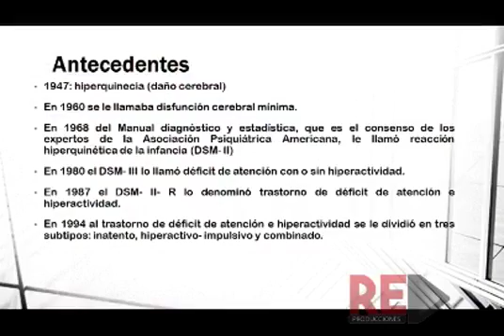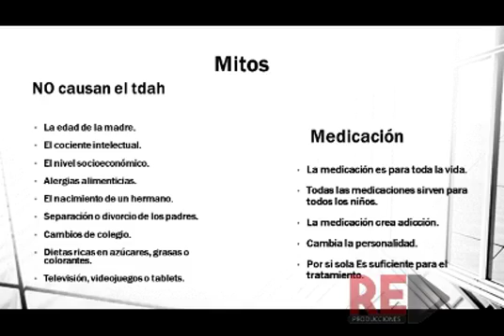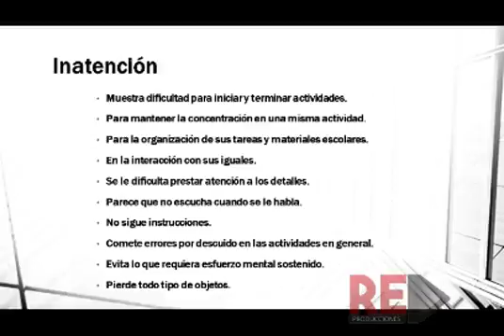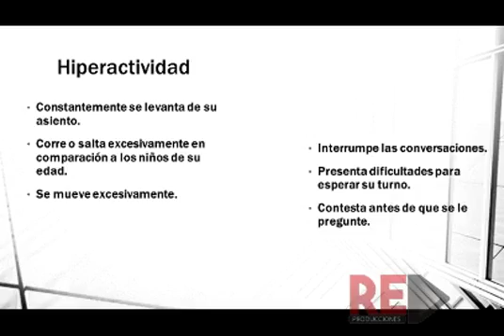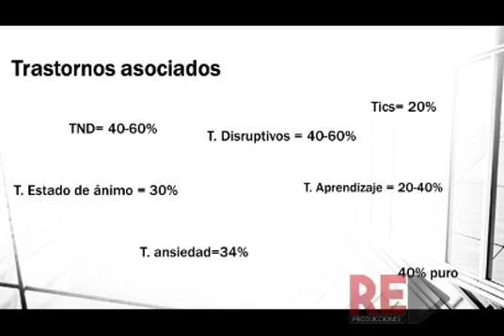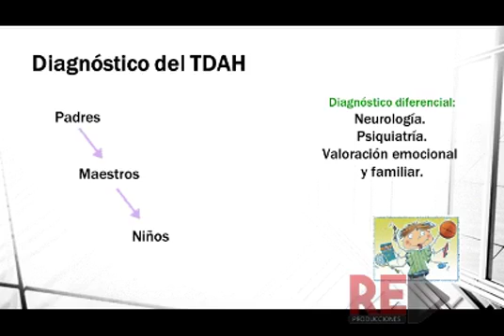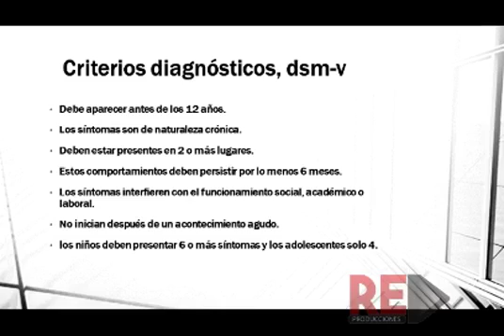Trastorno Deficit de Atención con Hiperactividad